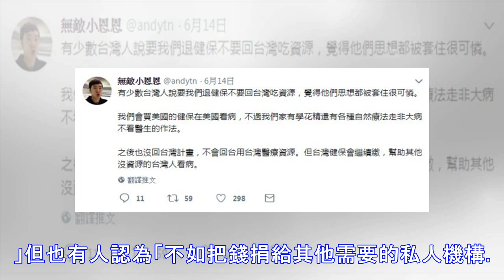移民美國引爆健保戰 部落客反撲「會繼續繳費助人」 - 自由娛樂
2018/06/18 09:03 〔娛樂頻道／綜合報導〕部落客「無敵小恩恩」蔡恩因貼出愛妻Annie泡湯全裸照一戰成名，瞬間成為網路紅人，還被翻出與妻子事實上是表兄妹關係，蔡恩近來透過社群平台宣布全家移民美國，沒想到卻引來網友論戰健保一事，對此他特地發文表示「不會回台用台灣醫療資源」。 蔡恩日前在推...